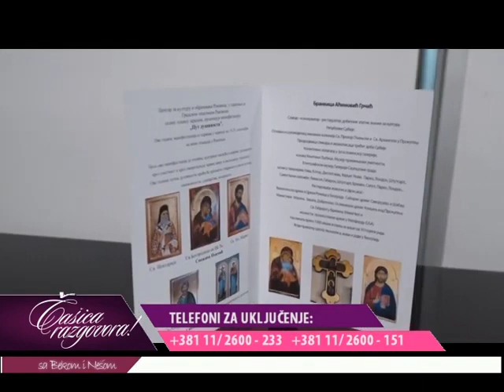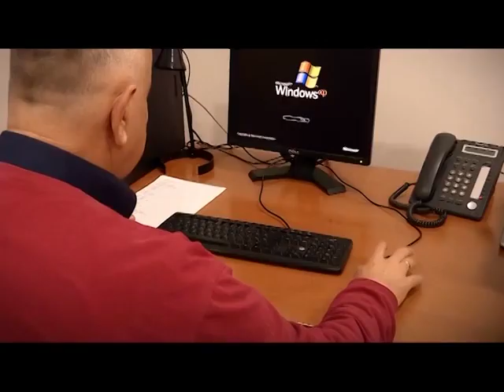Marijana Butulija gostovanje - Najava Festivala pobednika Festivala 2022.